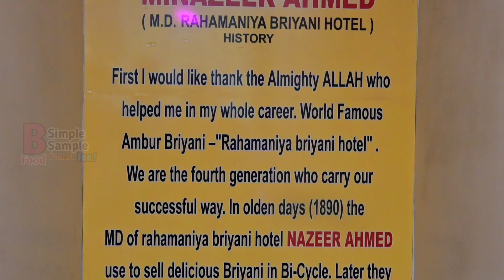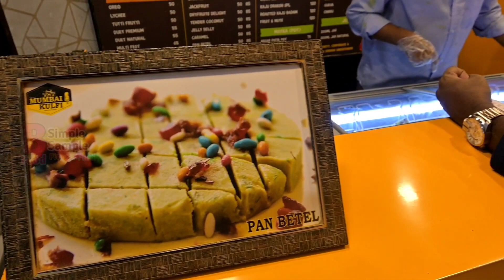130 Years old Briyani | Ambur Rahamaniya Briyani | The Best Briyani in Ambur | ஆம்பூர் பிரியாணி